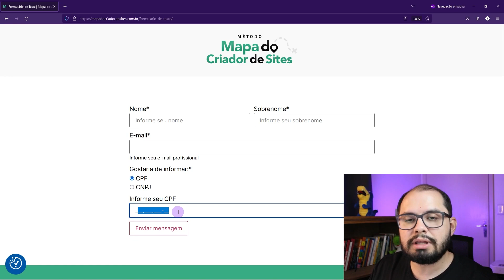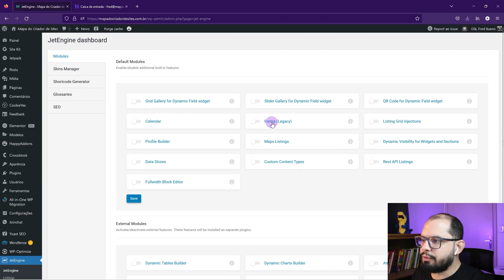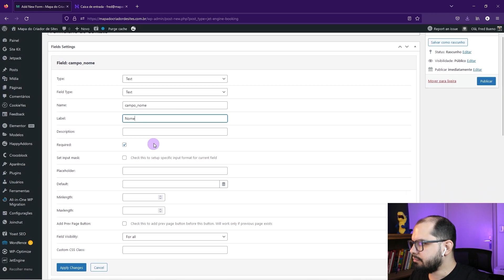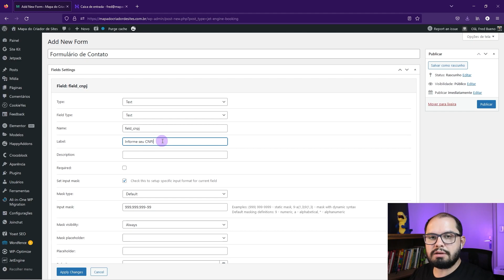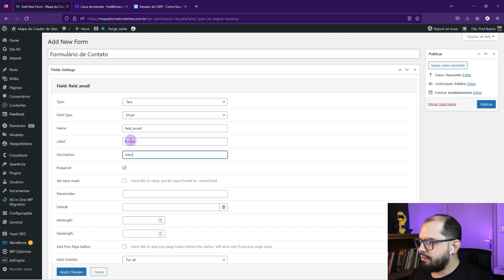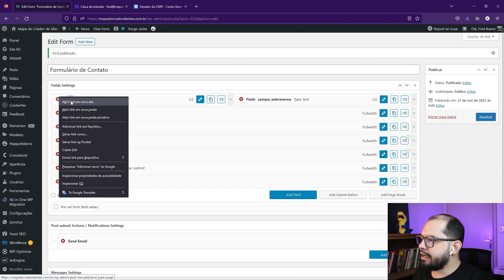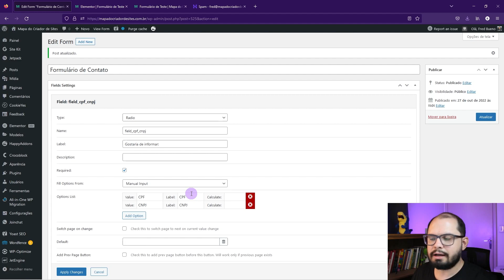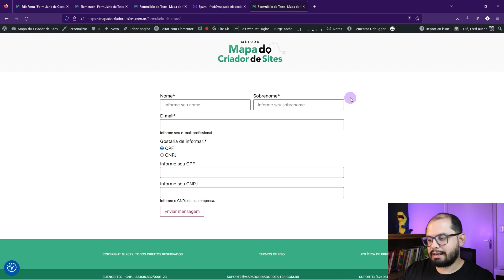🚀 Como Criar Formulário com Campo Condicional usando o WordPress + JetEngine!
Não tem coisa pior que preencher um formulário de contato extremamente grande. Pior que isso, é quando o formulário tem campos que nem precisam ser preenchidos.

Pensando em como evitar isso, vou te mostrar como CRIAR FORMULÁRIOS DE CONTATO MAIS INTELIGENTES. Tudo porque poderemos ver como colocar campos para serem exibidos com base na preferencia do visitante.

Neste tutorial, vamos usar um recurso muito interessante do JETENGINE (Plugin da Crocoblock) para criar um formulário com preenchimento condicional - ou seja, alguns campos vão aparecer somente se forem necessários.

🔥 Descubra como você aprenderá a criar os 7 tipos de Sites mais lucrativos do Mercado SEM PRECISAR SABER DESIGN OU PROGRAMAÇÃO PARA ISSO »

👉 Neste vídeo vou falar sobre:
• Como Criar um Formulário de Contato usando o JetEngine
• Como Configurar campos com preenchimento Condicional
• Como colocar máscara de CPF e CNPJ no formulário

ENGLISH

In this video, we'll show you how to create a form using WordPress and JetEngine that has a conditional field. This will make it easy to send email messages based on whether a condition is met or not.

If you're looking to improve your WordPress skills, then this video is for you! We'll show you how to create a form with a conditional field that will make it easy to send email messages. This form will be perfect for use in your website or blog, and it will be easy to use thanks to the help of JetEngine!

Seja bem-vindo ao Meu Canal, Fred Bueno Design!!! Aqui você aprenderá tudo sobre como criar sites com WordPress, Elementor e Woocommerce e irá saber o que é preciso para se tornar um Empreendedor Digital de Sucesso!

O Conteúdo que eu publico é destinado especialmente para quem deseja começar um Negócio online, como uma Loja Virtual, deseja ser Afiliados e/ou trabalhar como Infoprodutor para ganhar dinheiro trabalhando em casa.

Aqui você encontrará tutoriais detalhados sobre criação de Sites usando WordPress e o Plugin Elementor, Criação de Lojas Virtuais usando o Woocommerce com o PagSeguro e os Correios, Técnicas de Design e UX/UI Design para criar Sites com visual profissional.

Para você que está chegando agora, deixe-me falar um pouco mais sobre o WordPress e porque ele é uma excelente opção na hora de investir na criação de uma loja virtual (e-commerce) para seu negócio.

O primeiro motivo é o mais simples, o WordPress e o plugin Woocommerce, são ferramentas de altíssimo nível e são gratuitas.

Então, se você está começando agora e não pode perder tempo e dinheiro, escolher o WordPress e o Woocomerce é a melhor escolha que poderia tomar pela saúde do seu negócio.

Em seguinda, optar por trabalhar com o WordPress e o Woocommerce na criação de uma loja virtual, irá garantir que sua loja seja repleta de funcionalidades, uma vez que o WordPress e o Woocommerce são uma das plataformas mais famosas do mundo. Devido a isso, seu site terá sempre atualizações, ferramentas novas e incríveis oportunidades para alavancar suas vendas.

E para finalizar, o principal motivo que me faz optar pelo WordPress e o Woocommerce é a facilidade de gerenciar minha loja através deles. Essas duas ferramentas usadas em conjunto, permite fazer a gestão de um jeito muito descomplicado e profissional. Assim, minha loja virtual sempre terá em pé de igualdade aos grandes players do mercado.